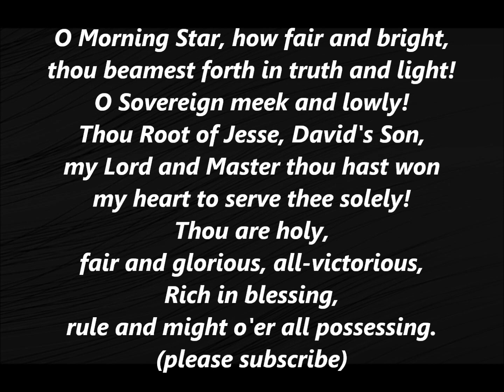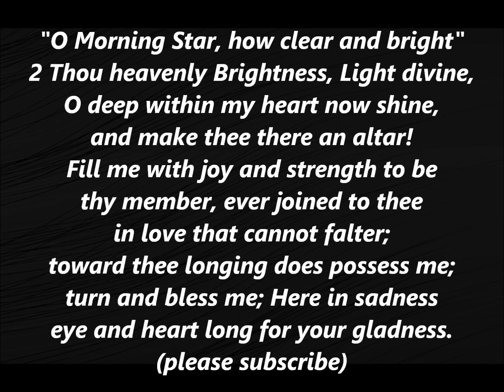O MORNING STAR How Fair and Bright ADVENT Christmas Lyrics Words Methodist Sing Along Song 247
O Morning Star, how fair and bright,
thou beamest forth in truth and light!
O Sovereign meek and lowly!
Thou Root of Jesse, David's Son,
my Lord and Master thou hast won
my heart to serve thee solely!
Thou are holy,
fair and glorious, all-victorious,
Rich in blessing,
rule and might o'er all possessing.
2. Thou heavenly Brightness! Light divine!
O deep within my heart now shine,
and make thee there an altar!
Fill me with joy and strength to be
thy member, ever joined to thee
in love that cannot falter;
toward thee longing
doth possess me; turn and bless me;
here in sadness
eye and heart long for thy gladness!
3 What joy to know, when life is past,
the Lord we love is first and last,
the end and the beginning!
He will one day, O glorious grace,
transport us to that happy place
beyond all tears and sinning!
Amen! Amen!
Come, Lord Jesus! Crown of gladness,
we are yearning
for the day of your returning.